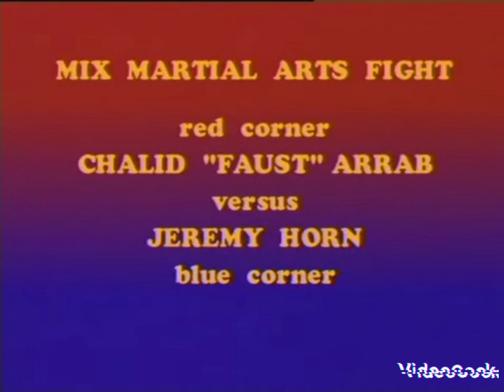Jeremy Horn vs Khalid Arab